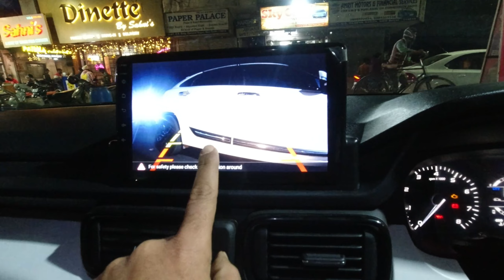25 Top Modification For Tata Punch Pure 2022 | Tata Geneuine Modification | Punch Modified Skycar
Hello viewers!
Sky Car
We are we are working on car modifications since 1993.
We customise all brand cars and,
Our specialisations are Tata Cars; Nexon, Altroz, Punch and so on..
We have a team of Experienced Fitters and modification experts who can modify any brand Car!
Also our specialisations include hyundai, Mahindra and so on..

Sky Car
Ramesh nagar, delhi
Opposite pillar no. 371

Our shop remains closed on Every Friday.
punch automatic power window
punch 2022 modified skycar
punch india first
punch 2022 modified to top
punch base to top modification